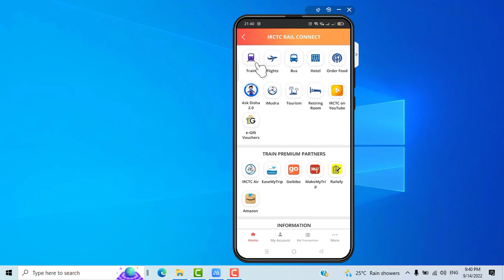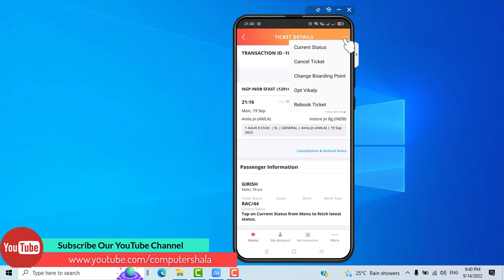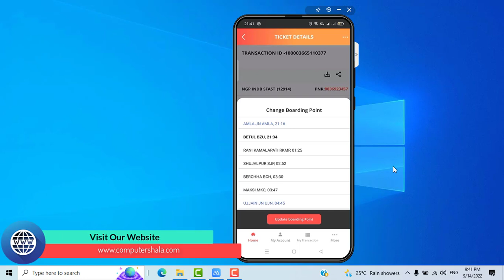How To Change Boarding Station After Ticket Booking In IRCTC App| Boarding Station Kaise Change Kare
In This Video, I will tell you how to change the boarding station after ticket booking I also covered various doubts related to changing the boarding point

5. How to register and add money to IRCTC e-Wallet 2022

Topic Coverd in This Video :

how to change boarding station online after booking a ticket
can we change the boarding station after booking the ticket online
how many times we can change boarding station in the e-ticket
can we change the boarding station in train after booking
how to change boarding station
how to change boarding station after ticket booking
how to change boarding station after ticket booking in irctc
how to change boarding station after tatkal ticket booking
how to change boarding station after chart preparation
how to change boarding station in current booking
how to change boarding station on irctc
how to change boarding date in irctc online
how to change boarding point in irctc website irctc guidelines for boarding pass
boarding station kaise change kare ticket book hone ke baad
boarding station kaise change kare irctc app se